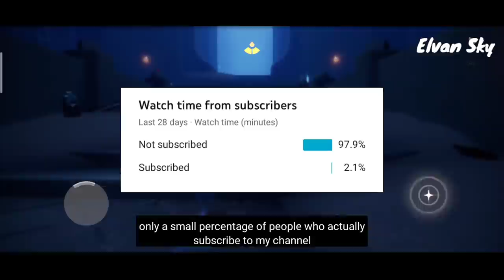[SPOILER] Travelling Spirit (Think) | Sky: Children of the light (光·遇) ID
Travelling Spirit Think
Season of Rythm
Sky: Children of the light Chinese Version